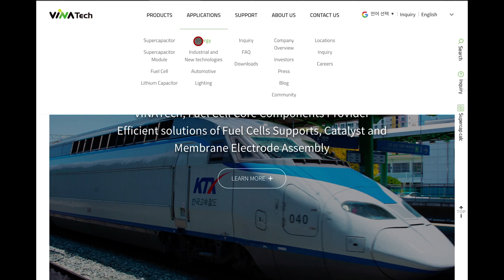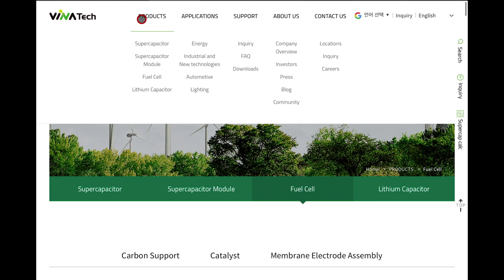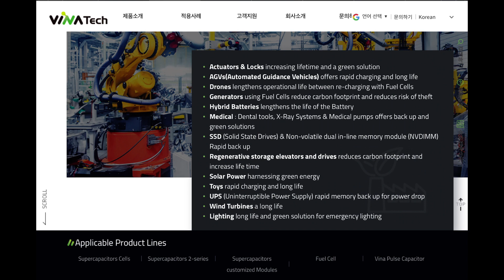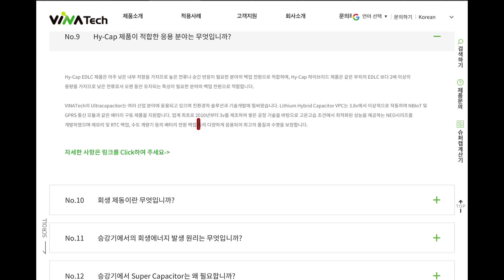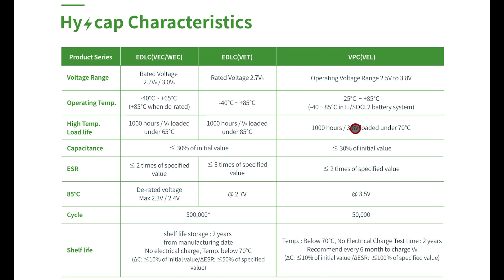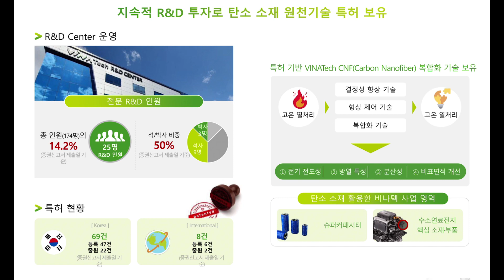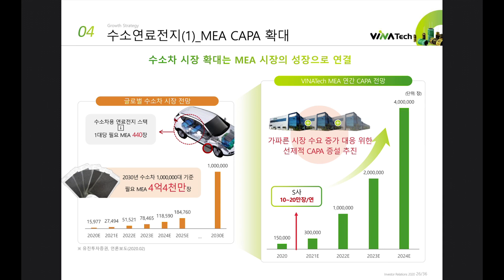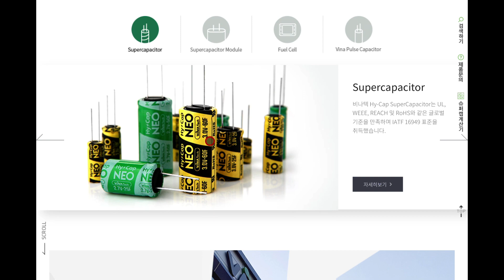비나텍 홈페이지부터 공부합니다.홈페이지에서 전자공시,네이버금융까지 공부해봅니다 이정도는 봐야지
케페시터 회사 비나텍 유튜브에서도 많은 자료들이 있어요